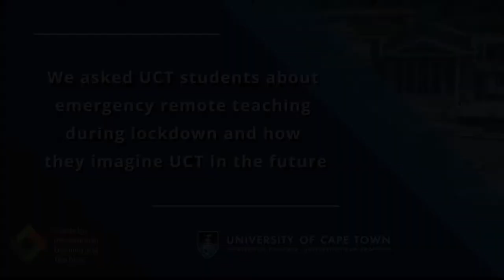UCT students on emergency remote teaching and how they imagine UCT in the future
University of Cape Town students share their experiences of the emergency remote teaching period and how they imagine the university in the future.

These interviews were recorded in November 2020 for a short video on the future of digital residential education: unleash teaching and learning to create the UCT of the future - Vision 2030